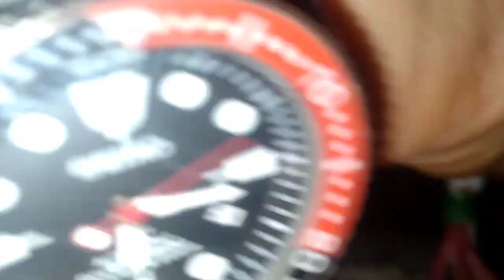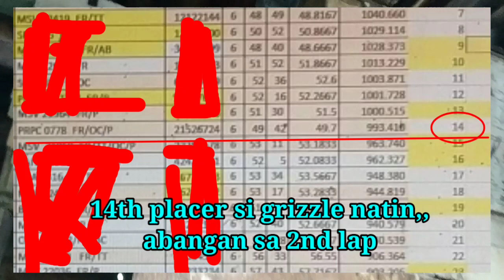1ST LAP, GRIZZLE PANG 14th.HIRAP,OFFCOLORTV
@OffColorTvpigeon racing and tips and guide,,